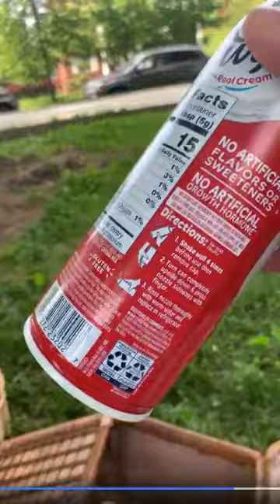What in Our Picnic Basket?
What is our picnic basket. My two border collie dogs enjoy a picnic at Ritter Park in Huntington West Virginia Rose Garden and Dog Park. See what to pack for a spring and summer picnic. Perfect picnic basket packing. A squirrel barks at us.